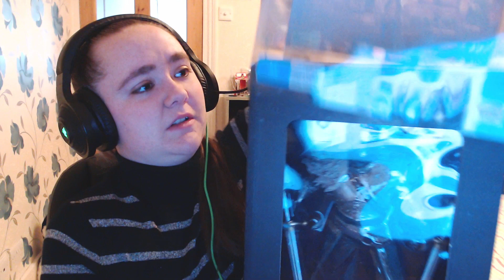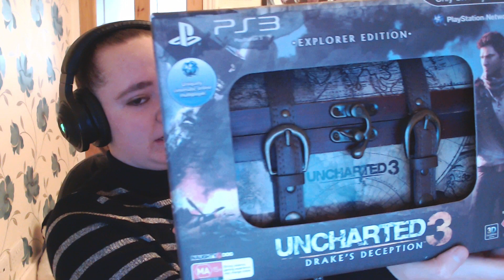Favourite Games From My Childhood - Day 3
Hello! Welcome to the brand new video series where every day I attempt to find something to make content about!

Today we'll be looking at 8 games that I loved to play during my childhood! Pokemon Platinum and Pokemon Mystery Dungeon Explorers of Sky are some amazing Pokemon games honestly. Sonic Adventure 2 Battle and Starfox Adventures are games I've played on the channel before too!